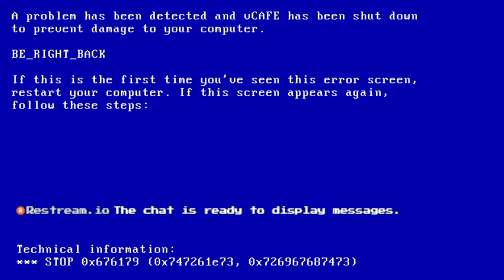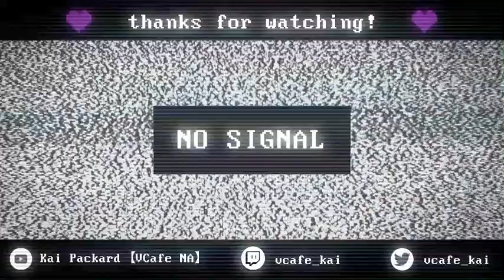this game ruined my life and it WILL ruin yours too! | 合成大西瓜 (Watermelon Fusion)【ENVtuber】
congrats you have the watermelon synthesis disease now!

Streamed to Twitch on Jan 26, 2021 at 19:00 PST.

VODs are archived 24 hours after streaming. Wanna see them live? You can find me on my Twitch channel every Tuesday, Thursday, and Saturday!

(NOTE: Please open the link on your mobile phone's browser. The game does not work on PC!)

【LINKS】

【Credits】